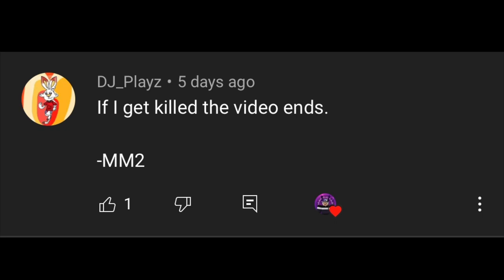If I get killed the video ends (MM2)